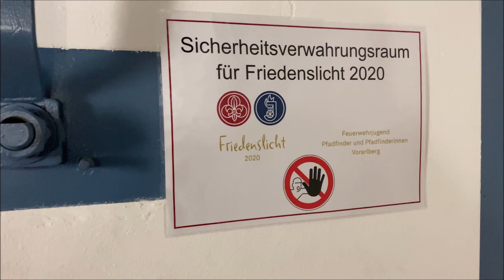Friedenslicht 2020 Pfadfinder*innen & Feuerwehrjugend Vorarlberg [Teil 1 - Einleitung]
UNTERTITEL VERFÜGBAR / SUBTITLES AVAILABLE

Seit vielen Jahren bringen Pfadfinder- und Feuerwehrjugendgruppen das Friedenslicht in die Gemeinden. Unterschiedliche Aktionen am 24. Dezember sorgen dafür, dass das schon zur Tradition gewordene Friedenslicht unter die Bevölkerung kommt.
Doch heuer ist durch die Corona-Pandemie alles anders. Wohlwissend, wie wichtig das Friedenslicht in dieser Zeit der Corona-Pandemie ist, wollen wir es heuer – unter anderen Bedingungen – verteilen um Hoffnung, Freude, Dankbarkeit und Frieden zu verbreiten.

Dieses Video stellt den Start der Aktion dar, viel Spaß beim Anschauen! Es soll auch die Gruppen der Pfadfinder*innen und der Feuerwehrjugend dazu animieren beim Empfangen des Lichtes eigene Videos zu erstellen und zu veröffentlichen.

Handlungsempfehlung für die Veranstaltung.

Die Maßnahmen zum Schutz gegen Ansteckung sind in folgendem Dokument aufgelistet.

Weitere Teile:
Sichere Übergabe (Premiere am 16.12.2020)
Verteilung [LINK] (Premiere am 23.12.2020)

Darsteller:
Pfadfinderin – Clara Riedmann
Pfadfinder – Lukas Gmeiner
Feuerwehrjugend – Christina Hoffmann
Feuerwehrjugend – Fabian Rohrer
Abholer / Empfänger Friedenslicht – Bruno Öhre
Mr. Bean Double – Thomas Stubler
Elefant im Bus – Tobias Kaltenbrunner

Filmteam:
Thomas Sprenger – Idee und Produktionsleitung, Drohnenaufnahmen
Christian Huber – Kamera
Tobias Kaltenbrunner – Kamera
Martin Mühlbacher – Behind the Scenes
Edith Bonetti – Koordination Pfadfinder
Thomas Kaltenbrunner – Drehbuch, Regie und Schnitt

0:00 Zusamentreffen
0:47 Wie alles Begann
2:52 Die Suche beginnt
4:04 Woher kommt das Friedenslicht?
5:21 Die Suche geht weiter
7:27 Der Weg in Vorarlberg
8:40 Die Rückkehr